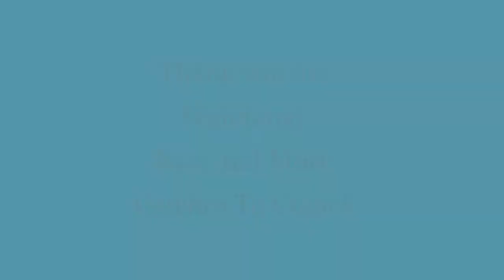California Fire Department Videos: 2022 Channel Trailer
Here is a new trailer for 2022 Enjoy this trailer!

Agencies:
FFD
ACFD